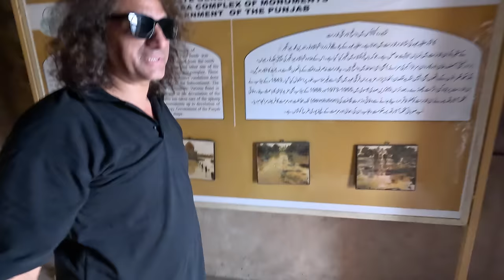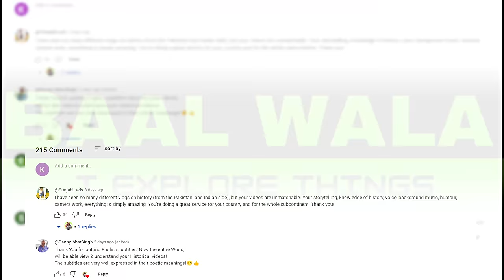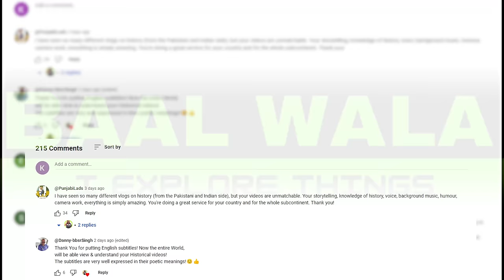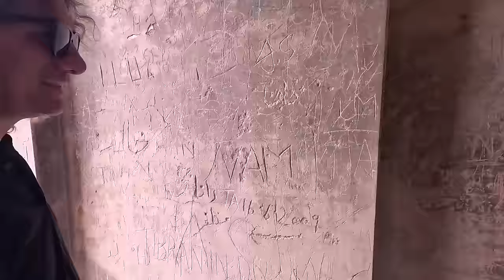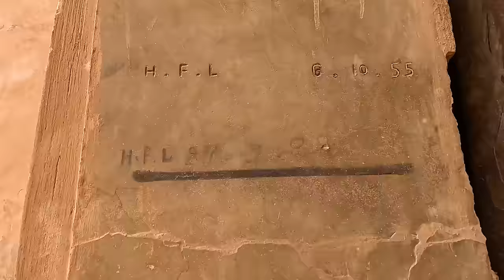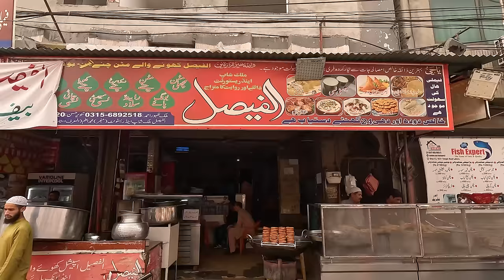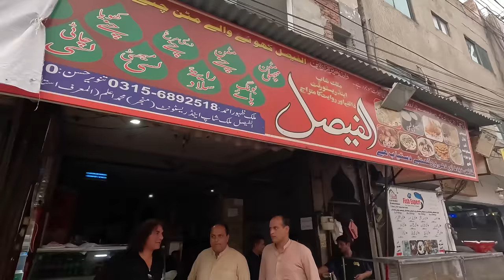Visiting Tomb of Emperor Jahangir In Lahore !